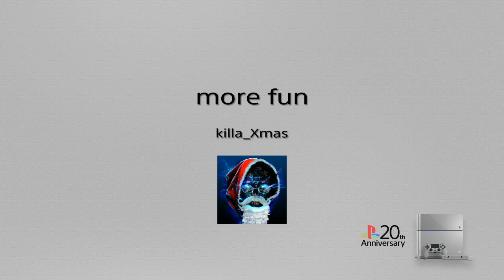Call of duty mw humiliation trolling 4